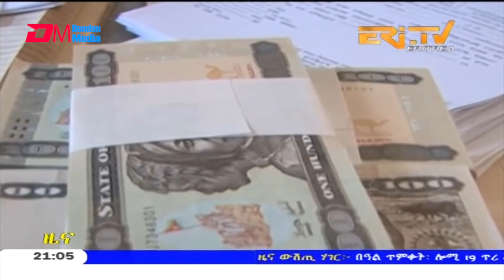Tigrinya Evening News for January 19, 2021 - ERi-TV, Eritrea